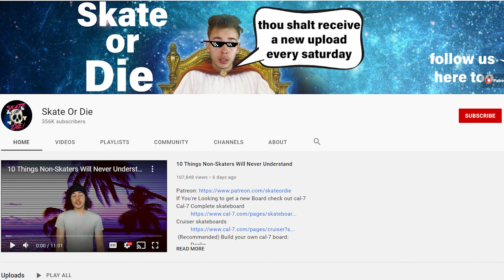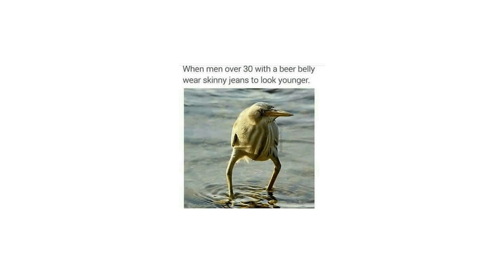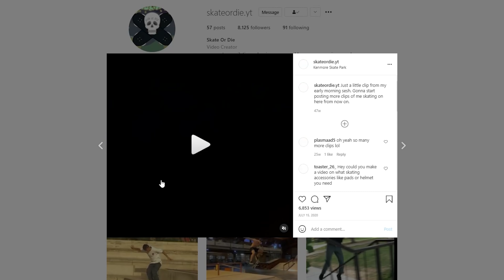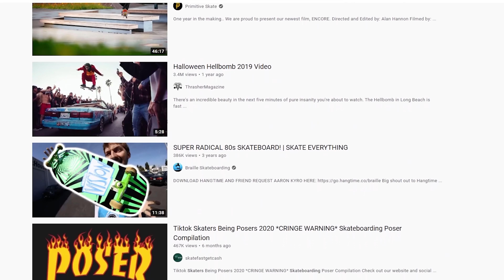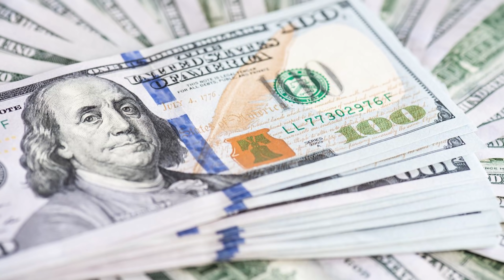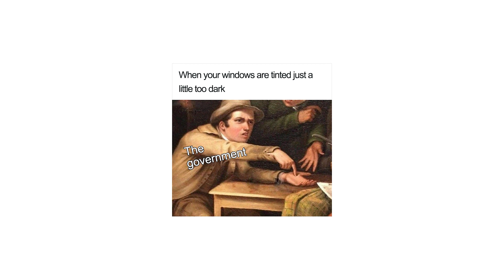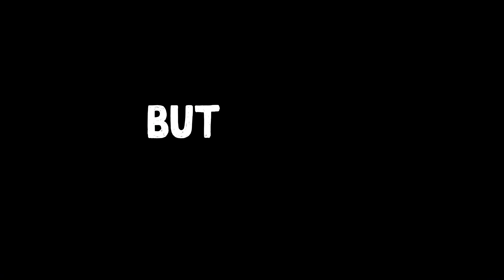5 Skateboarding Trends that Died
If You're Looking to get a new Board check out cal-7
Cal-7 Complete skateboard
 (Recommended) Build your own cal-7 board:
          Decks

I make a commission when you use my links so if you want to buy me a beer, help the channel out, and get yourself a skateboard that wont break your wallet make sure to use the links under this video : ) tnx